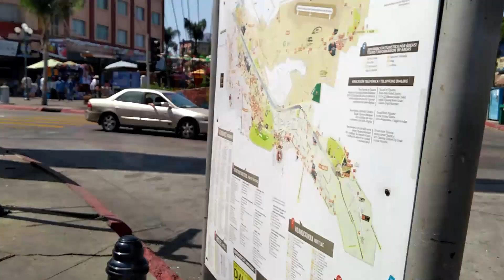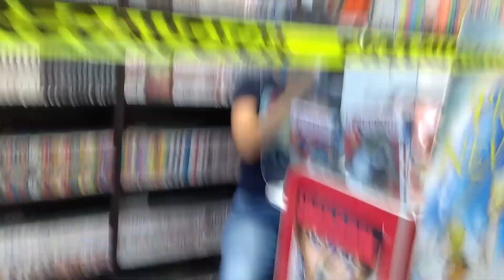Primer Video Vlog///Mini Aventura Rumbo A Usagy To Kame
me costo un poco de traabajo realizar este video, que tal ves tenga muchos errores pero tratare de mejorar el los próximos y mostrarles un poco mas de mi ciudad, saludos